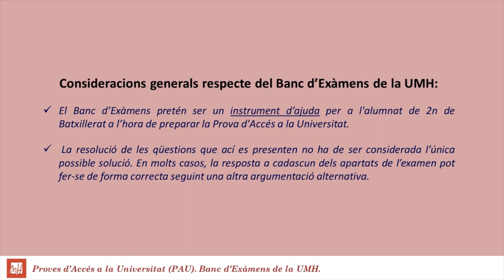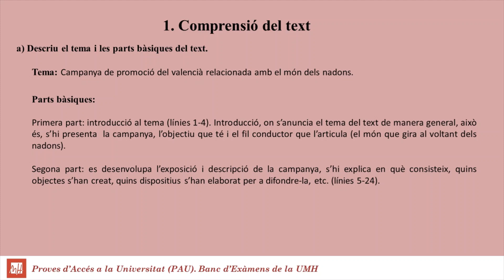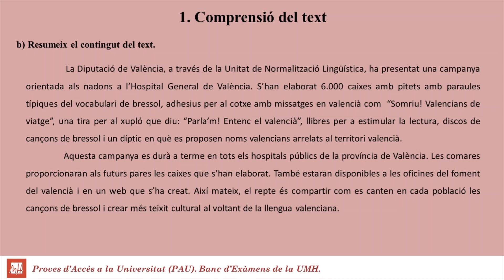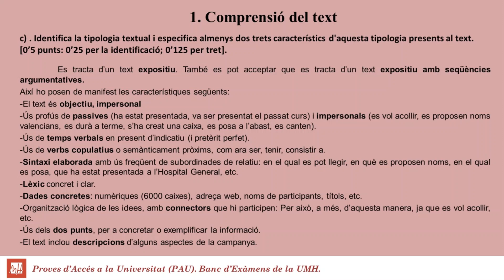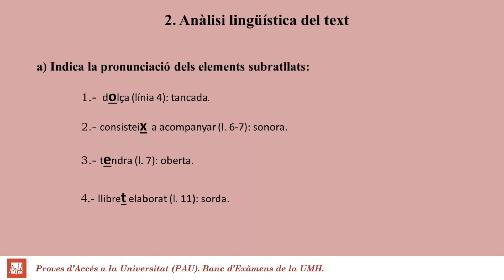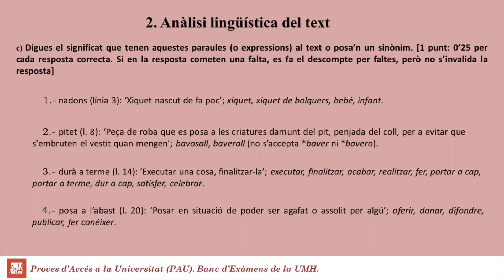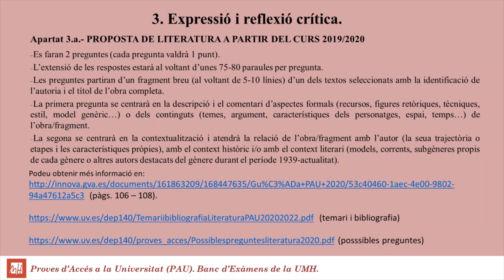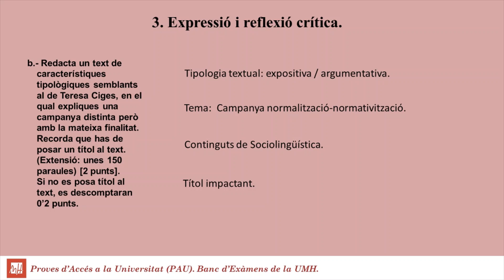Valencià: Llengua i Literatura. Juny de 2019 - Opció B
Convocatoria: Juny de 2019 - Opció B
Asignatura: Valencià: Llengua i Literatura
Professors: Miquel Cobos - Antoni Esteve - Joan C. Rizo